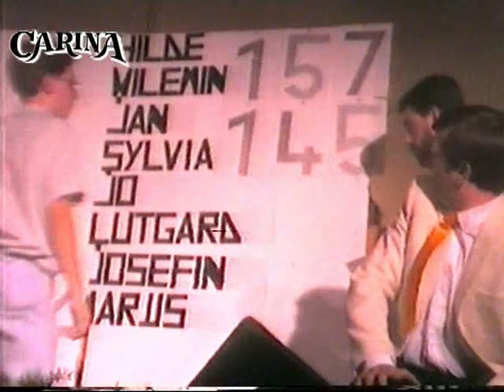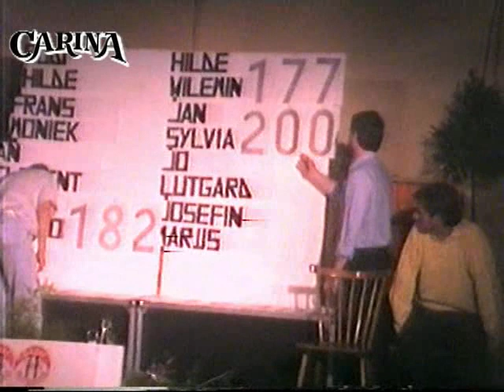Radio Carina Feestweekend 85 deel 9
In deze video:
00:07 Nog enkele bigo nummers
00:50 Proef 6 Nummers herkennen
04:06 Tussenstand
04:40 De laatste 10 bingo nummers
06:00 Proef 7 Ken je medekandidaad
08:00 Eindelijk de winnaars zijn gekend
09:35 Patrick laat één van de hoofdprijzen stuk vallen
10:40 Jury even bedanken
11:45 Afsluiter